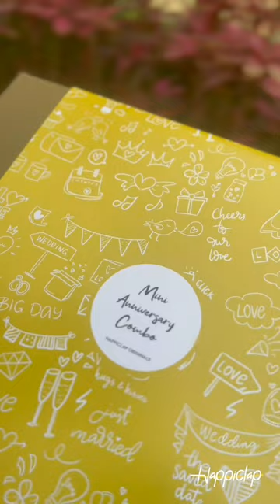Anniversary Crate - Mini | Loveable Anniversary Couple gifts hamper | Happiclap Originals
- An assortment of gifts that are curated to make your Anniversary a bit more special and surprising.
- The hamper comes with a bunch of lovable customized gifts including QR code frame, Cute and fat polaroids, and more uniquely-personalized products packed in a classy combo for Anniversaries.
 Verified and checked for quality. Sealed in multi-level packaging for safety.
- Every gift from the Happiclap collection is completely customizable and exclusively designed.
- Makes a great choice of a gift for your anniversaries, birthdays, or any good day to cherish your relations.